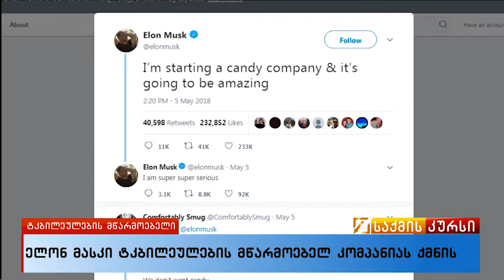საქმის კურსი 7.05.2018_22:45 გადაცემა სრულად